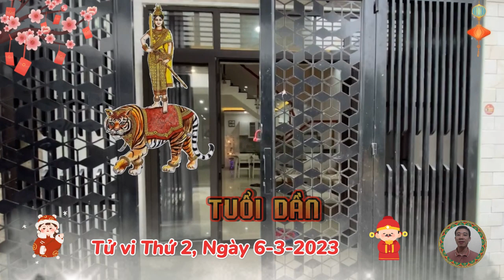☯ Tử Vi Ngày 6/3/2023 Của 12 Con Giáp- Phật Độ, Dễ Trúng Số, Giàu To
Tử vi thứ 2, ngày mùng 6/3/2023, của tuổi tý.
Bước sang ngày thứ 2 đầu tuần mới cho thấy, cục diện ngủ hành Tam Hội nâng đỡ, nên người tuổi Tý được yên ổn, không phải bận tâm vì mớ công việc trong tuần vừa qua còn sót lại. Đã có người gánh việc thay bạn, đó có thể là một người lớn tuổi. Ngày này dù vướng vào rắc rối gì cũng có thể giải quyết được.
Tử vi thứ 2, ngày mùng 6/3/2023, của tuổi sửu.
Xem tử vi cho thấy, Thiên Ấn chiếu mệnh, nên tuổi Sửu dù thông minh đến mấy thì cũng khó có thể thành công trong ngày này. hôm nay đi làm, bạn cần phải mềm mỏng, thoáng tính hơn một chút, làm như vậy thì mọi người mới dám nở nụ cười với Sửu, giữ thái độ kiêu ngạo, khó chịu thì không có gì hay ho cả đâu.
Tử vi thứ 2, ngày mùng 6/3/2023, của tuổi dần.
Tiếp nối tử vi hàng ngày của 12 con giáp, người tuổi Dần ngày thứ 2 đầu tuần, được Lục Hợp, dần hợi tương trợ, nên công việc bớt được rắc rối. Bạn rộng lượng, thích giúp đỡ mọi người bằng năng lực của mình khi làm việc. Tuổi này làm những công việc tự do sẽ bớt được rắc rối tồn đọng từ trước trong hôm nay.
Tử vi thứ 2, ngày mùng 6/3/2023, của tuổi thân.
Con giáp này có Kiếp Tài lâm vận nên luôn luôn có tinh thần phấn đấu, nỗ lực nhưng vẫn chưa nhìn thấy cơ hội. Nhiều bạn còn tham việc, ôm thêm việc ngày cuối tuần về làm gây thêm phiền não cho bản thân.
Tử vi thứ 2, ngày mùng 6/3/2023, của tuổi tuất.
Tuổi Tuất có Chính Ấn chiếu mệnh nên phải tích cực đổi mới tư duy, tìm kiếm sự hứng khởi trong công việc, trau dồi thêm kiến thức và bồi dưỡng khả năng. Nếu không thì tuần tới bạn sẽ bị thụt lùi, đặc biệt là những người đang có mục tiêu lớn.